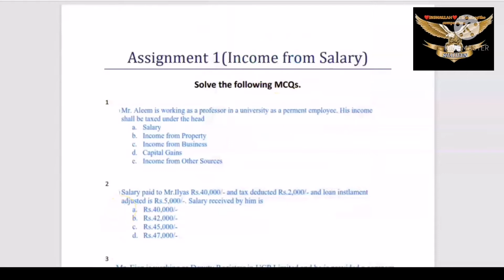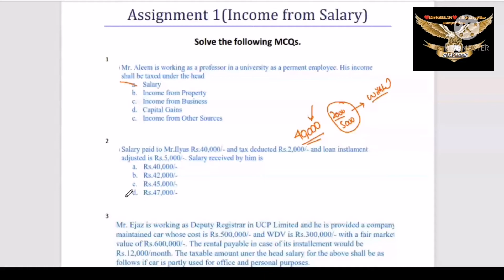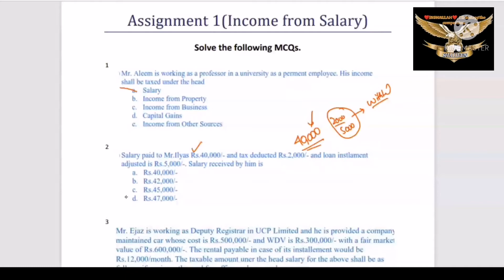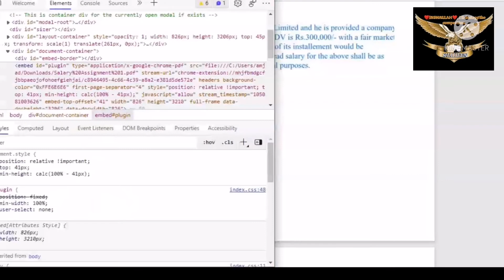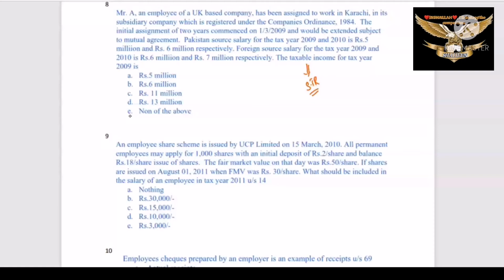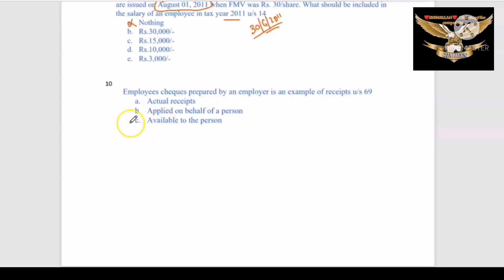TAX Assignment 1 | Farukh Amjad | SHAHEEN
Assalam-o-Alikum!
This video is very important.

Tap on these links to view my SOCIAL PROFILES